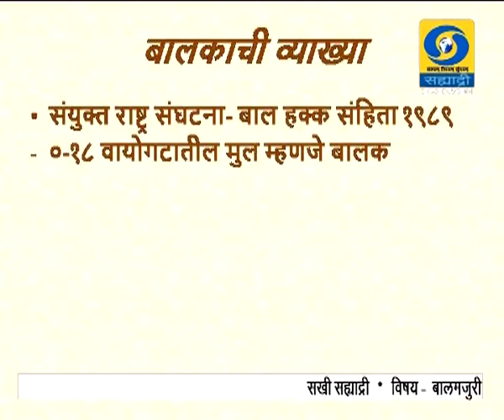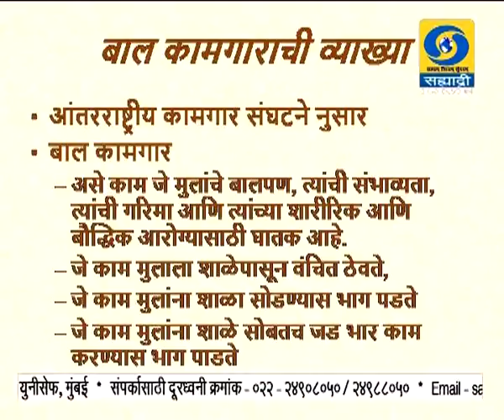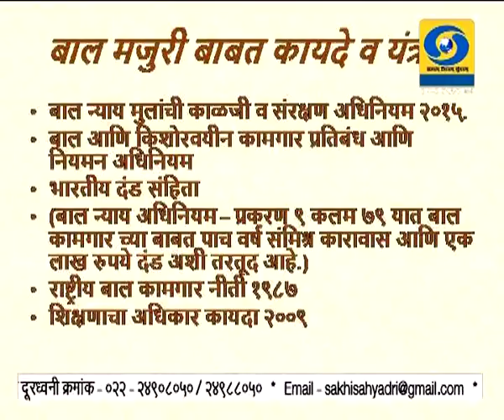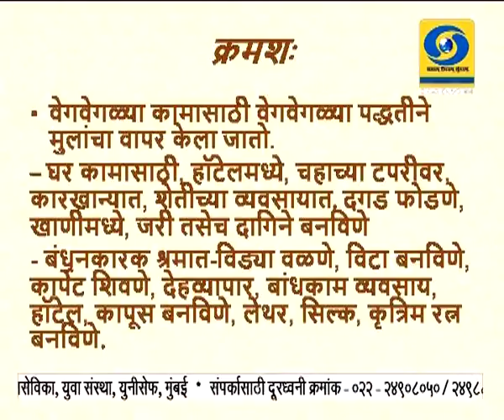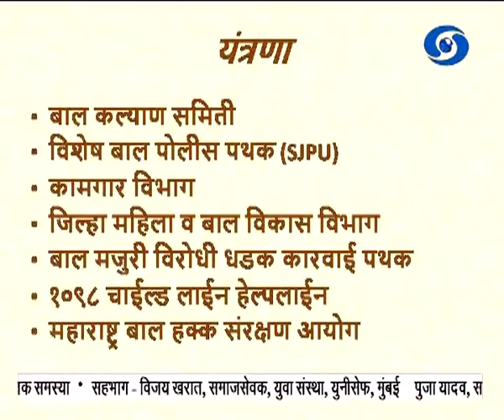बालमजुरी एक सामाजिक समस्या (Live) सखी सह्याद्री 12.06.2019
विजय खरात, समाजसेवक, युवा संस्था, युनीसेफ, मुंबई आणि पुजा यादव, समाजसेविका, युवा संस्था, युनीसेफ, मुंबई यांचा बालमजुरी एक सामाजिक समस्या हा विशेष कार्यक्रम निर्माता - विजय ढगे सखी सह्याद्रीमध्ये १२ जून २०१९ रोजी थेट प्रसारण झाले... आपण जरुर पहा हा व्हिडिओ. सखी सह्याद्री...
Sakhi Sahyadri - 12 June 2019 - बालमजुरी एक सामाजिक समस्या..
DD Sahyadri
Doordarshan Mumbai
Sahyadri Marathi
Show : सखी सह्याद्री (Live) (१२ जून २०१९)
Subject : ' बालमजुरी एक सामाजिक समस्या. '
Participant : विजय खरात, समाजसेवक, युवा संस्था, युनीसेफ, मुंबई
पुजा यादव, समाजसेविका, युवा संस्था, युनीसेफ, मुंबई
Anchor : रुपलक्ष्मी चौघुले - शिंदे
Social Media Operator : वनिता राऊत - मांजरेकर
Producer : विजय ढगे